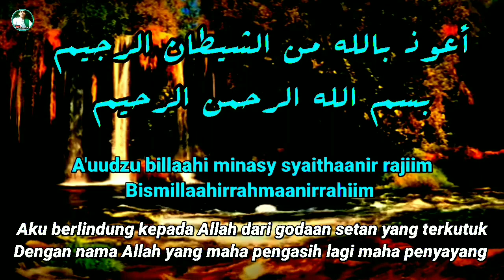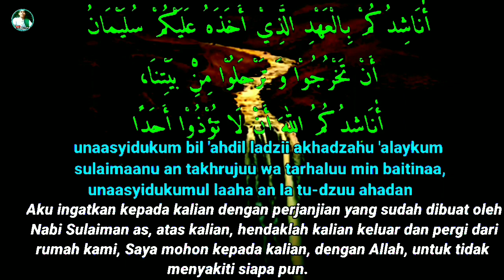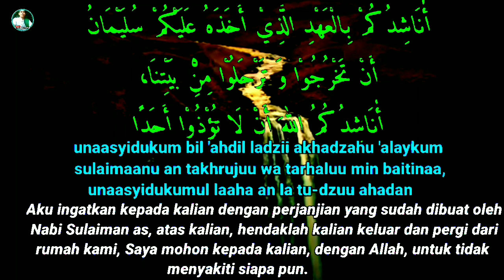DOA 'AHDI SULAIMAN AS UNTUK MENGELUARKAN JIN JAHAT DARI DALAM RUMAH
CARA MENGUSIR JIN JAHAT DARI RUMAH
Menukil dari kitab (وقاية الإنسان من الجن والشيطان) wiqoyatul insaan minal jinni wasy syaythoon

Rumah yang 3 hari  lebih tidak berpenghuni maka syaitan akan mendudukinya

( Setiap hari pun .. setiap kali hendak tidur, kibas dulu selimut dan alas tidur kita .. sepanjang hari ranjang itu kosong ..tapi ada syaithan yang duduk singgah dekat situ)

biasakan ucapkan salam, setiap masuk rumah, jika rumah tiada orang alias pergi semua baca Assalaamu'alainaa wa'alaa'ibaadillaahis sholihiin, baru lah masuk.
2. Baca doa pemutus ghaib ..

بسم الله الذي لا يضر مع اسمه شيء في الأرض و لا في السماء وهو السميع العليم
Bismillaahil ladzii laa yadhurru ma'asmihi syai un fil ardhi wa laa fis samaa-i wa huwas samii'ul'aliim.

3. Adzani jika terasa ada sesuatu yang jangal
4. Baca satu surah al Baqarah sampai akhir.

Diriwayatkan dari Abu Hurairah R.A, bahwa Nabi SAW bersabda:

لاَ تَجْعَلُوا بُيُوتَكُمْ مَقَابِرَ ، إِنَّ الشَّيْطَانَ يَنْفِرُ مِنَ الْبَيْتِ الَّذِي تُقْرَأُ فِيهِ سُورَةُ الْبَقَرَةِ

Maksudnya: “Jangan kamu jadikan rumah kamu seperti kuburan,  Sesungguhnya syaitan lari dari rumah yang dibacakan surah al-Baqarah di dalamnya.”

Riwayat Muslim ( 780 ) dan al-Nasa’ie (107

kalau ada tanda-tanda...
* Bunyi pintu tertutup terbuka dengan sendirinya, barang jatuh, kaca pecah ..itu tanda ada penghuni lain .. syaithan akan keluar dari rumah, kalau cara di atas telah di lakukan,
Kalau tak keluar juga ..." pagar Ghaib rumah "
Sebelum pagar ghaib rumah minta jin-jin keluar dulu degan cara yang baik, yaitu degan membaca Doa'Ahad Nabi Sulaiman As.
Baca dulu 50x, lalu bisa juga disambung dengan Qosam Sulaimany / hizib TASKHIR SULAIMANY diatas 21x : klik disini

أُنَاشِدُكُمْ بِالْعَهْدِ الَّذِيْ أَخَذَهُ عَلَيْكُمْ سُلَيْمَانُ
 أَنْ تَخْرُجُوْا وَ تَرْحَلُوْا مِنِ بَيْتِنَا،
 أُنَاشِدُكُمُ اللهَ أَنْ لَا تُؤْذُوْا أَحَدًا
Latin ;
unaasyidukum bil 'ahdil ladzii akhadzahu 'alaykum sulaimaanu
an takhrujuu wa tarhaluu min baitinaa,
unaasyidukumul laaha an la tu-dzuu ahadan

* Terjemah :
      Aku ingatkan kepada kalian dengan perjanjian yang sudah dibuat oleh Nabi Sulaiman as, atas kalian,
 hendaklah kalian keluar dan pergi dari rumah kami,
 Saya mohon kepada kalian, dengan Allah, untuk tidak menyakiti siapa pun.

Doa Nabi Sulaiman as, untuk mengusir Jin dari Dalam Rumah bermasalah,. Dipetik daripada Kitab 7 Perjanjian Jin Ummu Shibyan dengan Nabi Sulaiman karangan Syeikhuna Tabib Ustaz Hj. Abdul Halim Bin Hj. Mohd Saud, Madrasah Halimiah Peringat, Kota Bharu Kelantan.
Caranya pagar ghaib rumah
Sediakan ..
( Garam kasar, Lada hitam, Kunyit hidup )

Lalu lihat keluasan rumah.. biasannya rumah sederhana cukup dengan :
2 kilo gram
Setengah kilo lda hitam, atau secukupnya sahaja.
1 kilo IBU kunyit ( iris kunyit ini sampai halus)
Lalu campurkan
Bacakan pada percampuran itu ...
1. Istighfar 3x
2. Al Fatihah 3x
3. Awal surah al Baqarah ayat 1 - 5
4. Ayat Kursi 3x
5. Akhir surah al Baqarah ayat 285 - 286
6. Surah yasin ayat 1-9 3x
7. Surah yasin ayat 82 ..
    sampai kalimah كن .. niatkan / fokuskan dalam hati, apa yang ingin dihalau benda tertentu dalam rumah, lalu tutup dengan فيكون.
8. Surah Syura ayat 19 3x
9. Al Ikhlas 3x
10. Al Falaq 3x
11. An Naas 3x
12. Sholawat 3x yang singkat pun boleh.
Sebelum ditabur bacalah takbir 3x .. semasa tabur bersholawatlah . Di penjuru penjuru rumah taburkan sambil membaca ayat Kursi

Tabur dalam rumah dahulu ..niat halau jin, ..biarkan 3 hari, jangan di sapu dulu yaa" ... (kalau ada basah - basah pada taburan itu .. itu tanda ada penghuni yang tidak diundang)

Selepas 3 hari tabur diluar rumah niatkan pagar rumah secara ghaib .. kalau rumah itu susah untuk ditaburi, .. boleh di tabur diluaran rumah .. tanpa taburan yang pertama.

Selepas 3 hari sapu dan buang jauh-jauh (sisa taburan tadi ke sungai atau tempat yang sesuai atau di kubur )

Doa ini bisa juga disebut Ruqiyah Manzil atau Ruqyah rumah

Jika Semua usaha sudah di upayakan... syaithan / jin penunggu degil juga, tak mau keluar ... maka kitalah yang keluar cari rumah baru ☺ dan orang rumah baru, he he he ،،، jika tidak mampu lagi jangan paksakan, atau barulah panggil Ustadz praktisi yang ahli, artinya  faham yaa" , tapi insyaallah sudah di tajrib dan banyak berhasil atas Izin Allah SWT.
Demikian semoga bermanfaat , Aamiin 🤲❤️,, wassalamu 'alaikum warahmatullahi wa barokatuh..